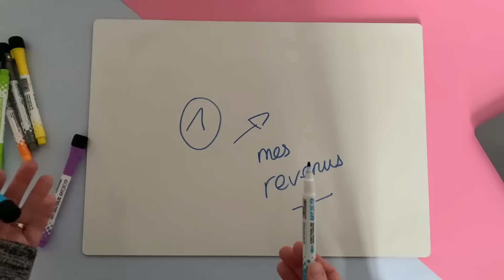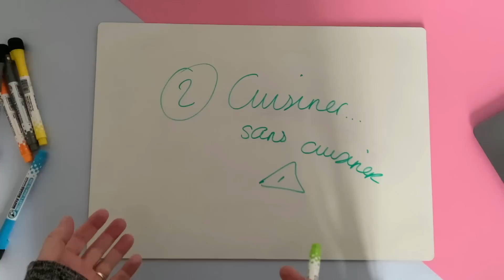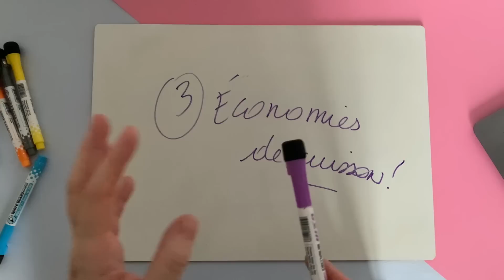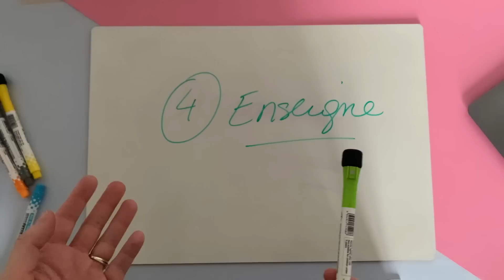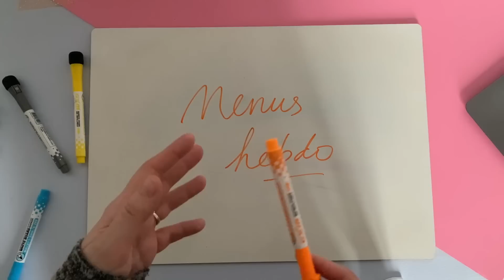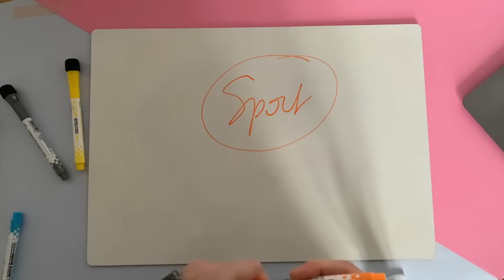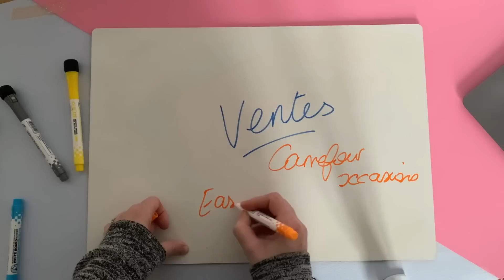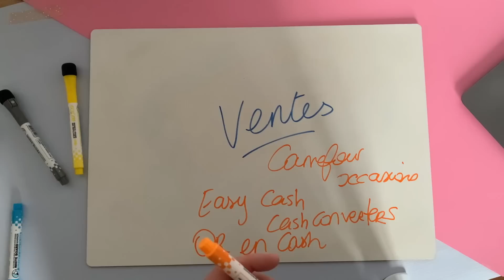MES ASTUCES ANTI-INFLATION POUR FAIRE DES ÉCONOMIES MALGRÉ LA CRISE | LOUISE BUDGETS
🎁 Mes outils budgétaires fait maison sont disponibles dans ma boutique ETSY à -50% avec le code Youtube ou directement sur ce lien

💸 Les services d'Origame sont désormais fermés.

📝 Mon matériel pour mes classeurs budgets et pour ma chaîne Youtube

🔽 DES OFFRES PARTENAIRES POUR VOUS 🔽

💸 Mon code parrainage WEWARD, l’application qui vous paie pour marcher - gagnez 50 wards de ma part en téléchargeant l'app, puis en créant votre compte et en rentrant ce code de parrainage dans vos paramètres : N9XC-TfUx7